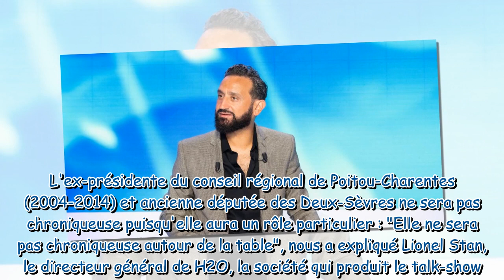Touche pas à mon poste : un ancien présentateur de Complément d'enquête devient chroniqueur de Cyril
Touche pas à mon poste : un ancien présentateur de Complément d'enquête devient chroniqueur de Cyril Hanouna sur C8 à la rentrée